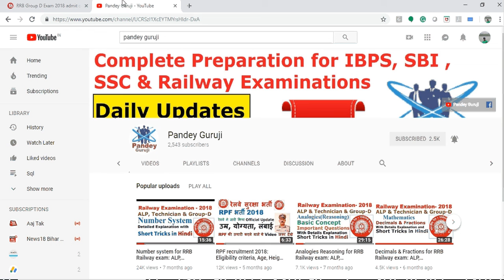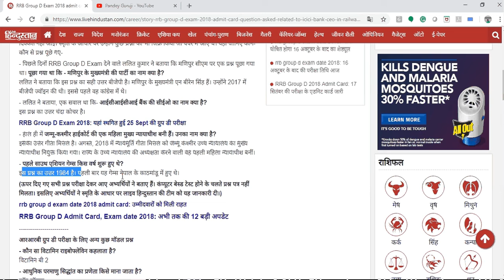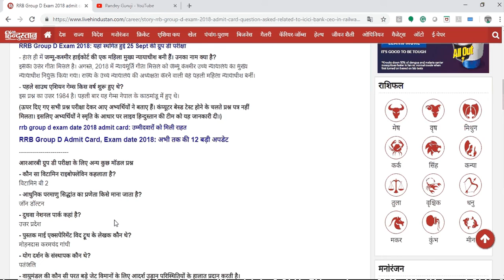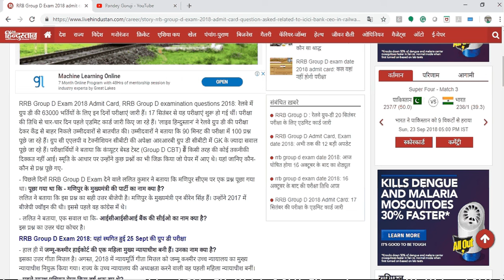RRB Group D Exam|| रेलवे ग्रुप डी परीक्षा में पूछे गए ये सवाल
मणिपुर के मुख्यमंत्री की पार्टी का नाम क्या है?
आईसीआईसीआई बैंक की सीईओ का नाम क्या है?
जम्मू-कश्मीर हाईकोर्ट की एक महिला मुख्य न्यायाधीश बनी हैं। उनका नाम क्या है?